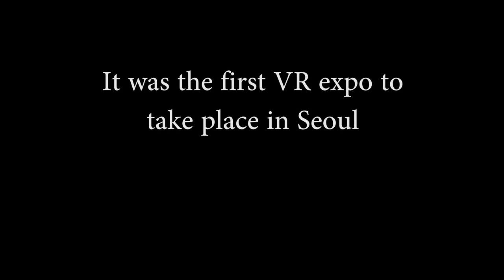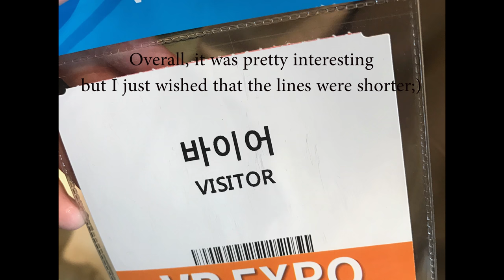VR expo in Coex Seoul, South Korea (4K)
VR expo in South Korea Coex mall